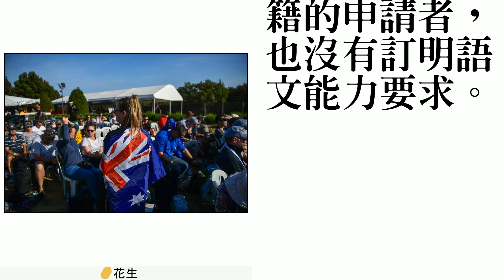澳洲擬規定要入籍得先通過英語會話測驗